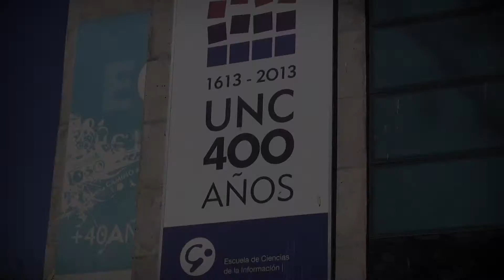XVII Congreso de REDCOM